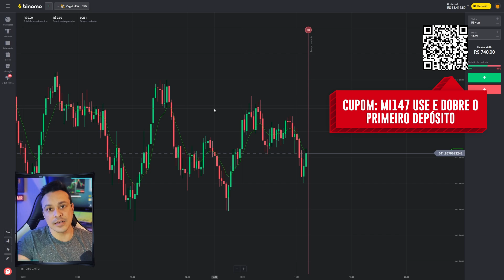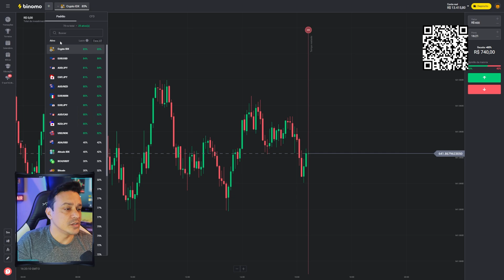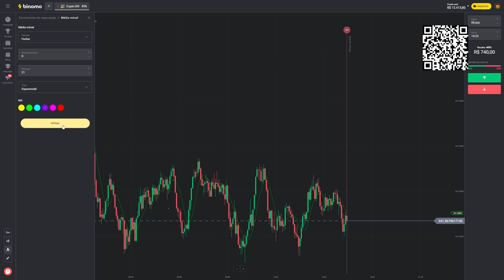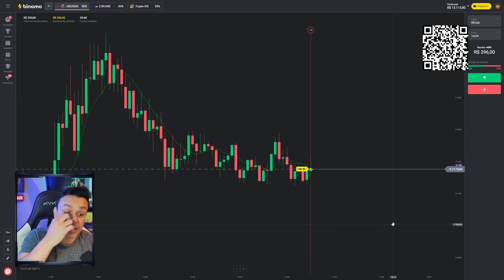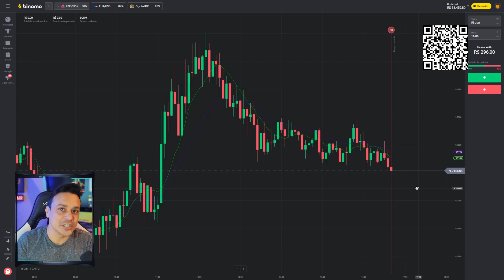BINOMO trade FUNCIONA e da uma RENDA EXTRA, VEJA como está a NOSSA CONTA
BINOMO trade FUNCIONA de verdade e pode dar uma RENDA EXTRA usando estratégias testadas e comprovadas. Ganhei R$8500 e provo nos vídeos do canal.

para abrir sua conta gratuita, faça um depósito usando meu código promocional especial MI147 para obter +100% em seu primeiro depósito.